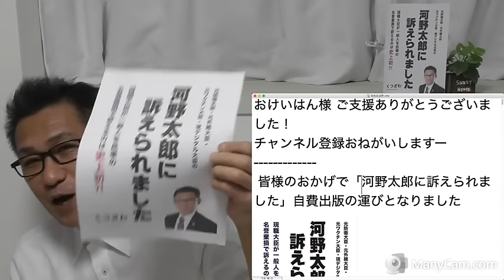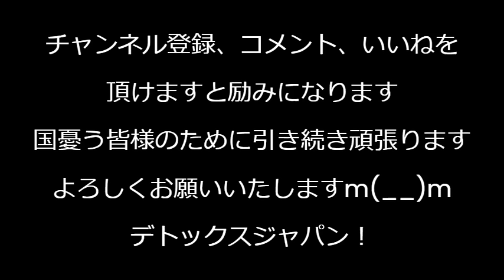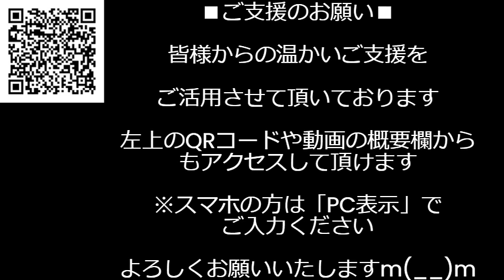書籍「河野太郎に訴えられました」アマゾンで予約開始 自費出版のため大赤字ですが皆様の日頃のご支援で何とかなりました〜買っていただけると赤字が減って助かります 240906